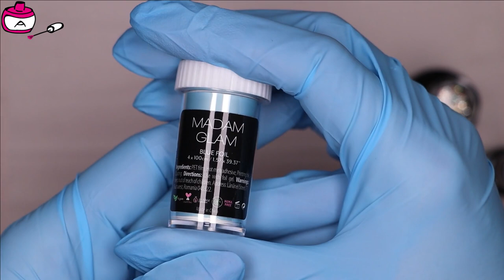Day Fifteen | Advent Calender Madam Glam | Christmas tree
With all of the gifts so far from the advent calender, I created this nail art with a christmas tree.

This year I've treated myself to a gift. I bought the Madam Glam Advent Calender. Every day, I'm opening a box from this advent calender. I will record this so my viewers can enjoy the unwrapping together with me.

I have bought this Advent Calender myself.